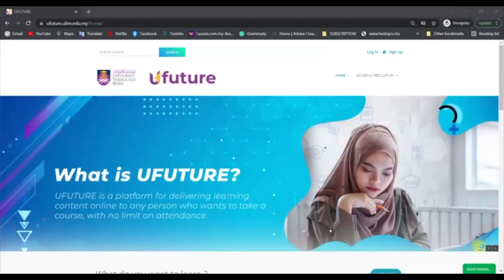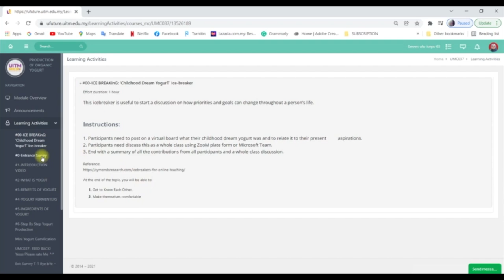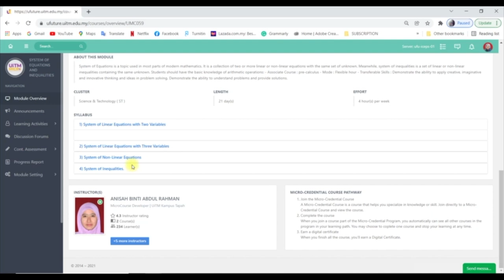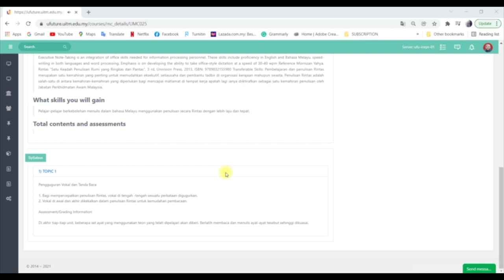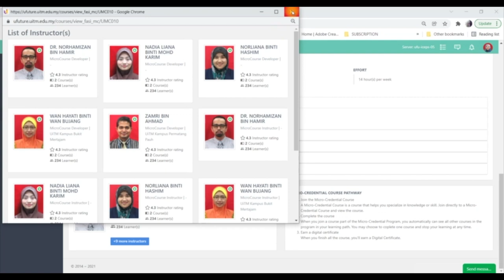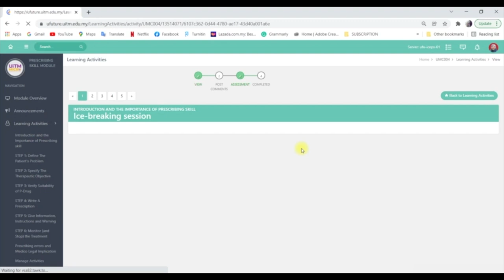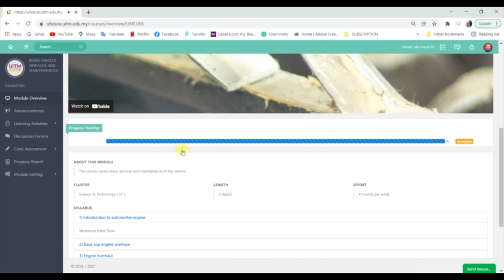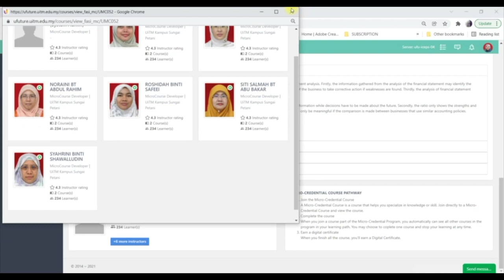Launching Ceremony UiTM Micro-Credentials